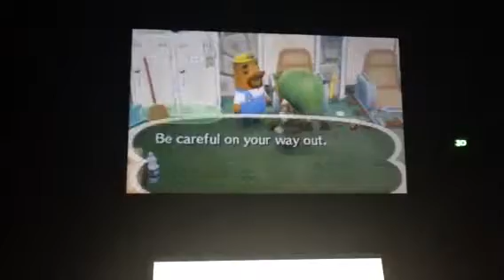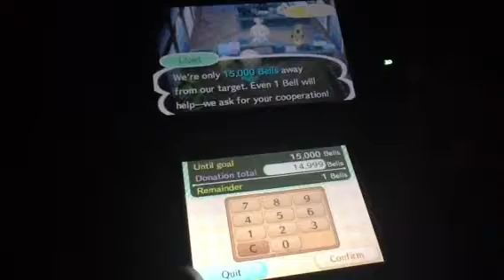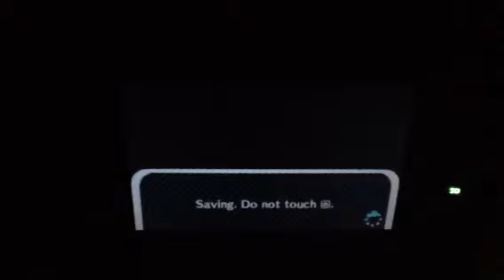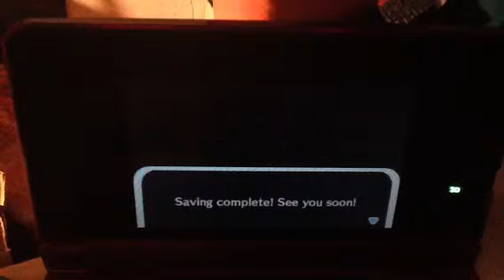AC:NL: Tengoku Days- Ep. 65 "Midnight Coffee"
Getting Don Resetti's pic, and finishing the donations for the town hall renovation! Next time, we move in the final resident! You have until Labor Day to vote!